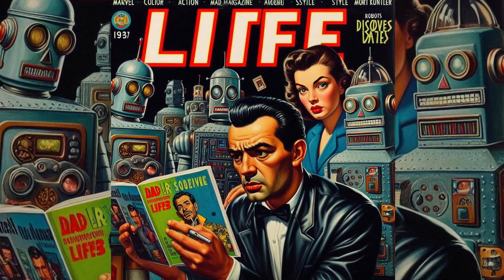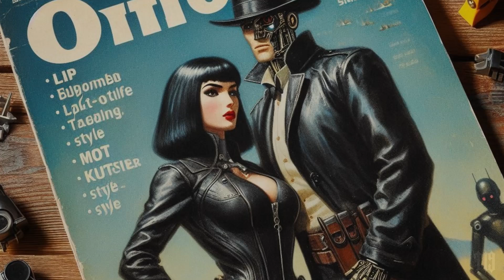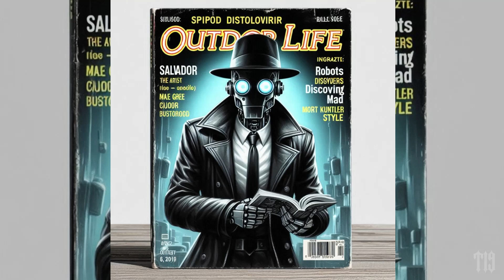October 26, 2024 HD03 Made Of Wood - The Lab, Serum